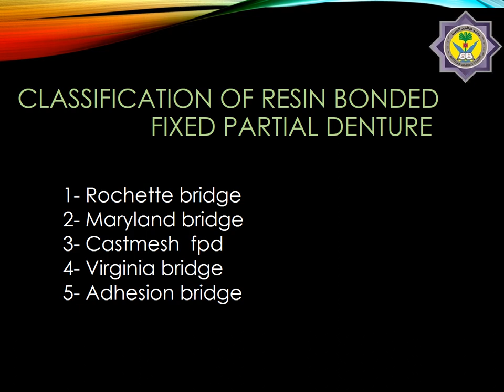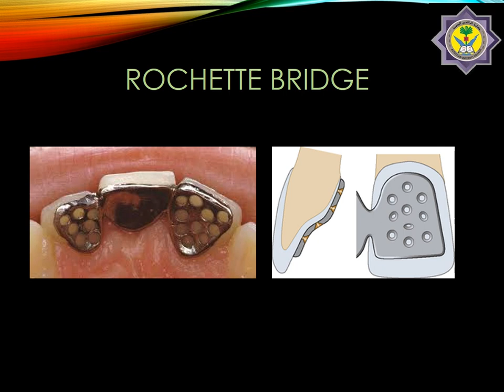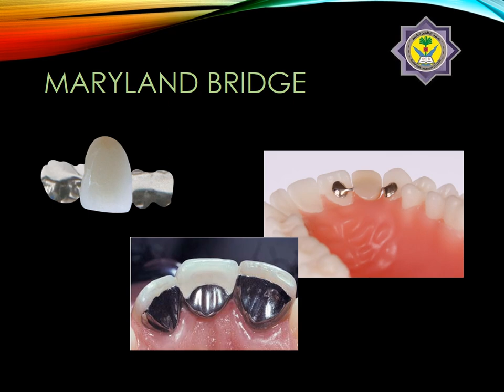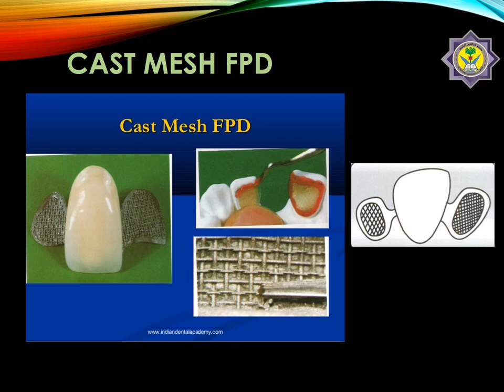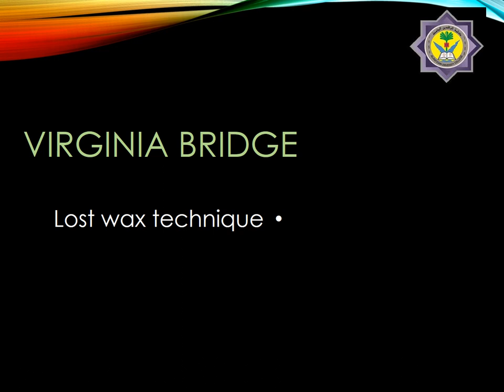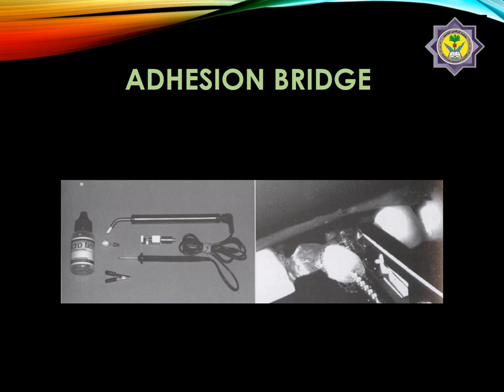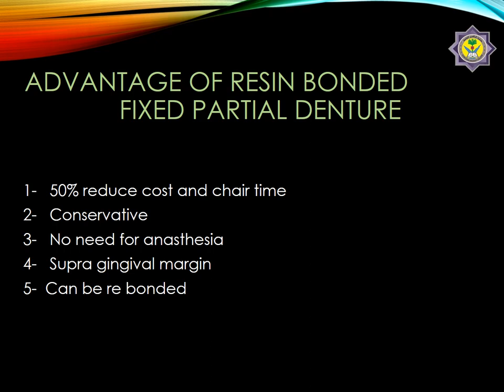RESIN BONDED F P D /GRADE 5 PART I/Dr zainab amory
al rafidain university college /dental student